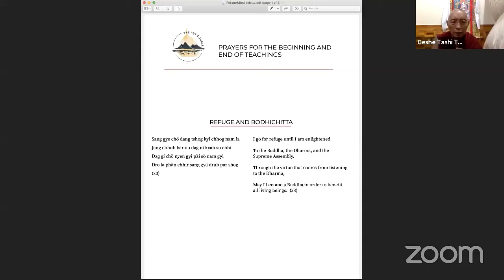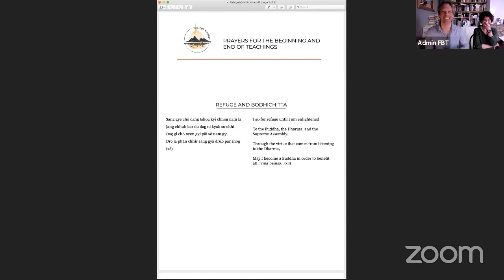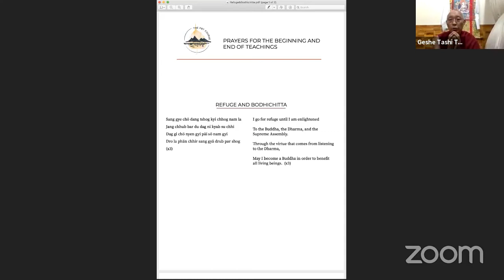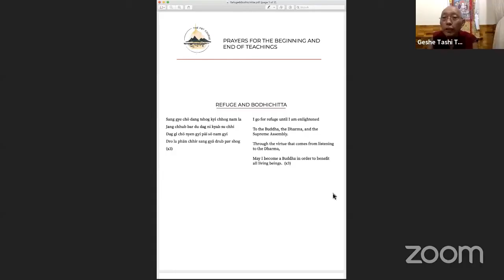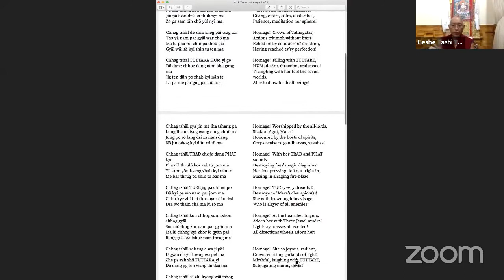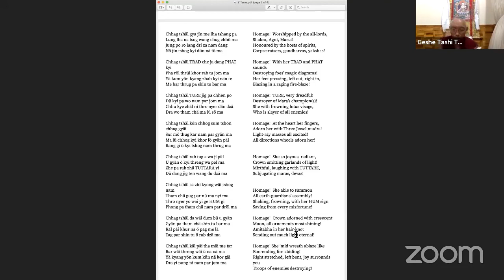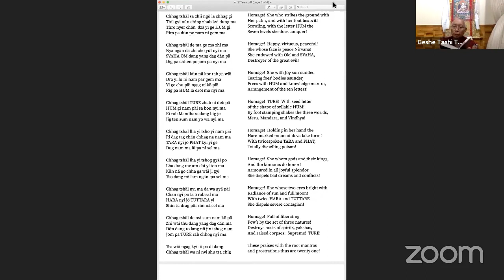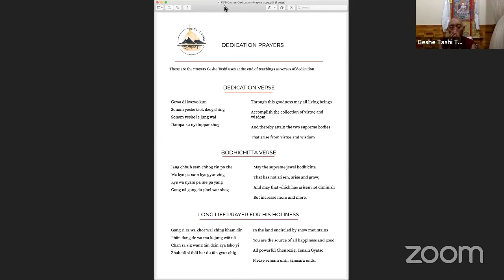Experiencing The King of Prayers 11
Samantabhadra’s King of Prayers is a practice text composed to help us cultivate the heart qualities of kindness, care, concern, love and compassion.  Developing these qualities will help bring us peace of mind, confidence and a heightened sense of purpose, as well as nurturing and strengthening our relationships.
 Geshe Tashi returns to Jetsun Drakpa Shedrup to guide us through the material, who in turn references a series of commentaries including one by Nagarjuna in the 2nd century CE.
 As always, Geshe Tashi’s emphasis in these teachings is on how we can best experience the material for ourselves.  He takes special care to help us build up and strengthen the foundations of our mindfulness and meditation practices.

At the beginning of this class, Geshe la returns to His Holiness’s book of Daily Inspirations.  You may remember we had a Podcast series on these called A Buddhist Life with Geshe Tashi Tsering available on Apple Podcasts and Spotify and here on GesheTashi.org.  This was a really helpful and down to earth series and definitely worth exploring:

Here Geshe la, referencing Chandrakirti, continues in this super practical vein with a discussion around samsaric things.  They always have two sides, he says, the auspicious and the inauspicious, these two come together in samsara.  He skilfully takes our mobile phones as an example. He then takes up His Holiness’s baton with a discussion around the dangers of having too much contentment – perhaps not as counter-intuitive as it first might seem.

In our main focus for this series, Geshe la continues his commentary on The King of Prayers, with verses 47, 48 and 49 under the headings:

The Benefits of Making Aspirations

The Thirteen Benefits in Detail.

What are the benefits of our prayers and aspirations, in this life and future lives?  This will be our topic in this class and next.  As a prelude to answering this question, Geshe Tashi shares a personal story on advice given to him around harmful companions.